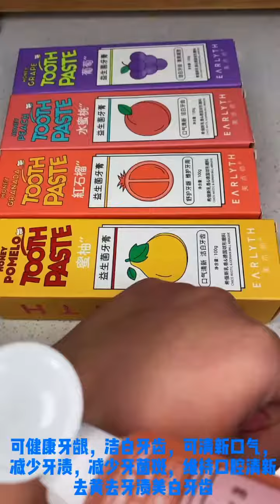Spicy Food Challenge of Ermao! || Funny Mukbang || Comedy Video || Songsong and Ermao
ASMR Eating spicy Seafood-tik tok China